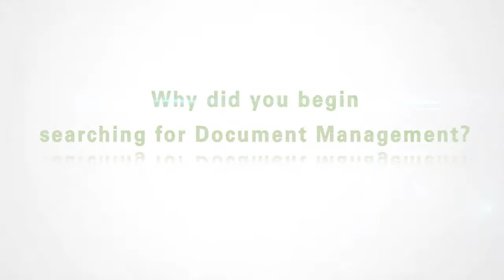Arizona State Credit Union uses document management to provide superior member service.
Holly Antibus, application engineer at Arizona State Credit Union, explains how OnBase integrates systems into a cohesive whole that's easy to use, giving employees instant access to information so they can provide superior member service.